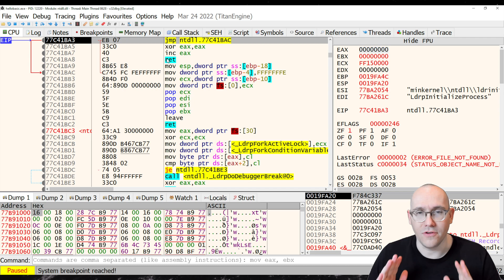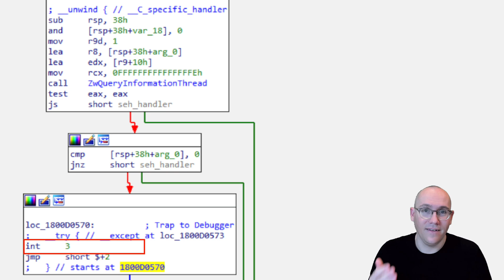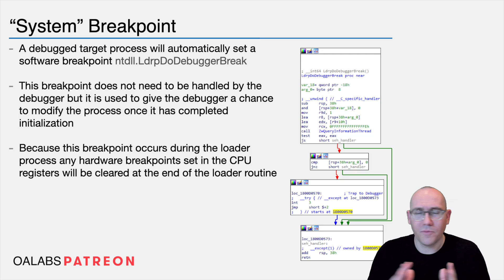x64dbg System Breakpoint Explained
What is the System Breakpoint in x64dbg. Why does your debugger always stop at a random place when you start debugging? Expand for more...